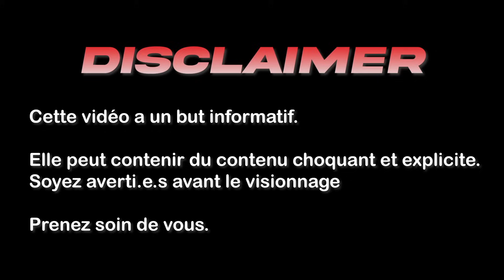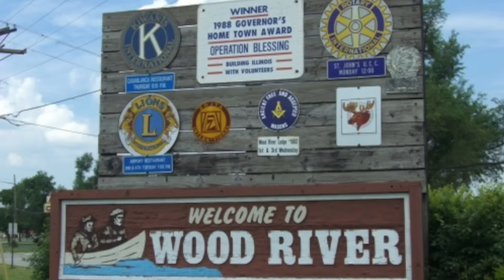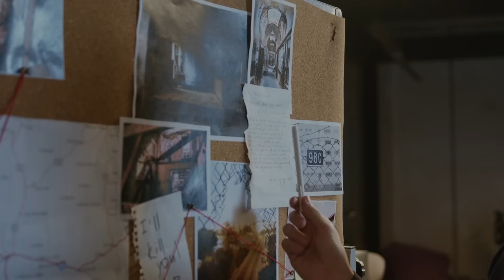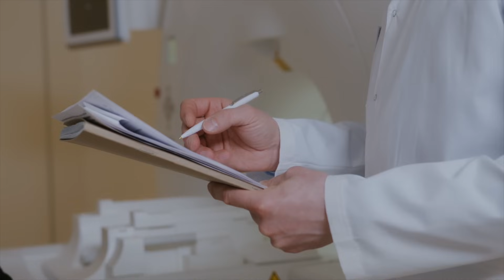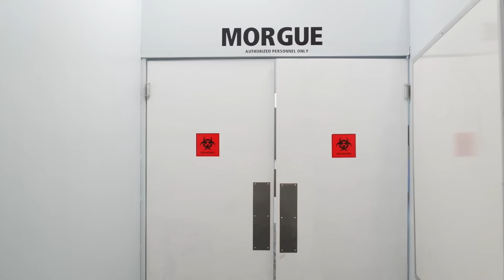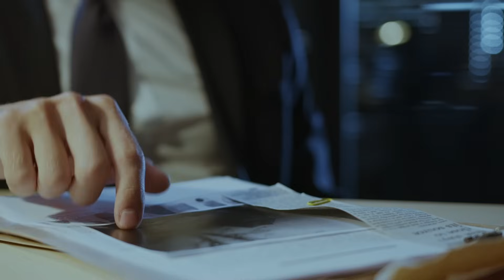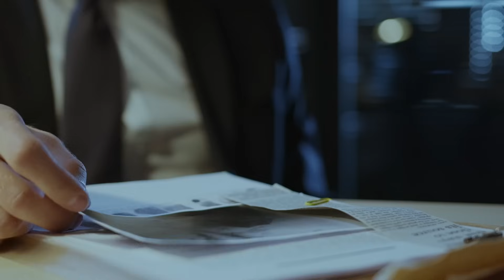MEURTRE BRUTAL DANS LA CAVE, ELLE VIT UN ENFER (Karla Lou Brown) - True Crime Français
Bienvenue sur notre chaîne de True Crime français ! Deux passionnés d'histoires étranges vous plongent dans des enquêtes fascinantes et des crimes mystérieux. Si vous adorez les faits divers et les récits criminels, vous êtes au bon endroit !

À travers notre chaîne, nous explorons différentes affaires criminelles, résolues ou irrésolues. Plongez avec nous dans des histoires à la fois étranges et psychologiques, mais soyez avertis, certaines histoires sont choquantes !

Chapitres :
L'effroyable meurtre de Karla Lou Brown : 00:51
La longue quête de justice pour Karla : 13:18

Vidéo actuelle : ELLE SE FAIT ASSASSINER DANS SON SOUS-SOL (affaire Karla Lou Brown) - True Crime Français

L'affaire Karla Lou Brown et John Prante est un cas criminel notable des années 1970 aux États-Unis.

En juin 1978, Karla Brown, une jeune femme de 22 ans, a été retrouvée brutalement assassinée dans la cave de sa maison à Wood River, dans l'Illinois.

John Prante, un homme de la région, a été reconnu coupable de son meurtre en 1983 après plusieurs années d'enquête, notamment grâce à des preuves scientifiques et des témoignages.

John Prante a toujours clamé son innocence, et l'affaire a soulevé des questions sur la fiabilité des techniques d'investigation utilisées à l'époque.